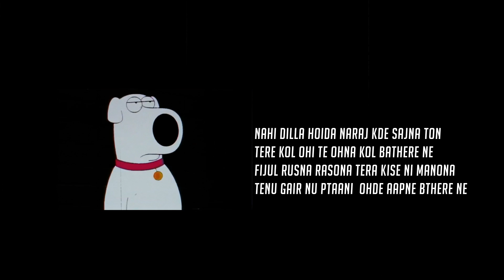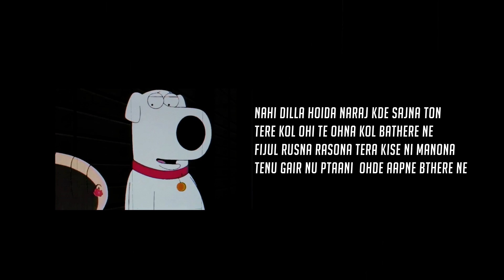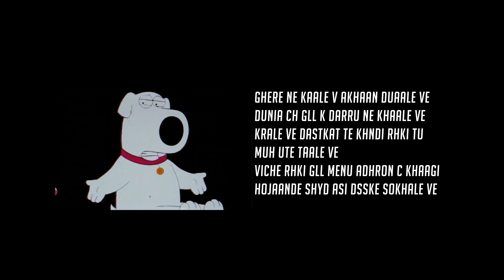Naraj Sajjna Ton | JEONA | sad punjabi rap